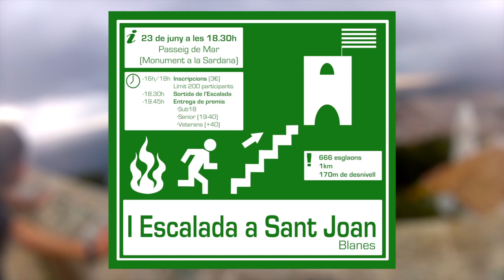I Escalada a Sant Joan - Promo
Vídeo promoció de la I Escalada a Sant Joan a Blanes.
Us recomanem veure'l en HD que la qualitat és molt millor.

El dia de la revetlla de Sant Joan, celebrarem a Blanes la I Escalada al Castell de Sant Joan per les escales. Un recorregut de poc més d'1km amb 666 escalons i 170m de desnivell positiu.

La sortida serà a les 18.30 al passeig de mar (davant el monument a la Sardana) i inscripcions al mateix lloc a partir de les 4.